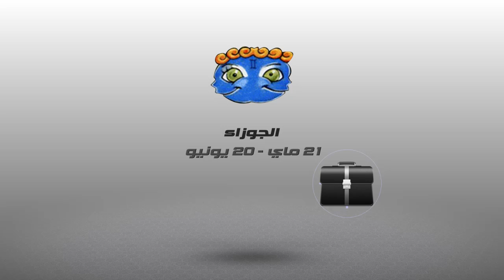أشنو قال زهرك اليوم: 12 أبريل 2016